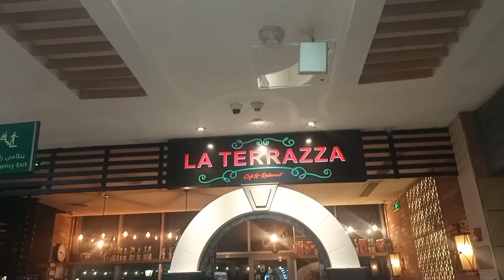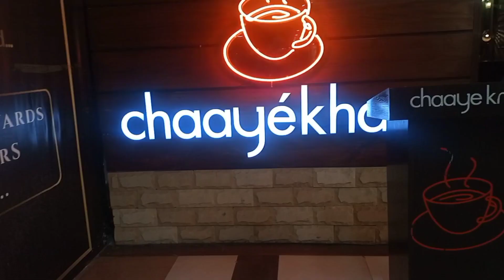HUM GAY MOVIE DEIKHNY 😍|Sistrology first movie project🎥 ‎@Sistrology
welcome to
khanzaadi vlog
today we are here

We Will Remove It Respectfully. Plz Don't Use Youtube Strike.

Wellcome to khanzaadi Vlog
Here your host
                              khanzadi sharing some intursting and traveling & cooking and imformating video beauty tip and tricks videos Pakistani tour places share in your khanzadi vlog

Miss. khanzadi - khanzaadi vlog
Pakistan
fallow me youtube instagram fb
we have same name on these accounts
khanzaadi vlog